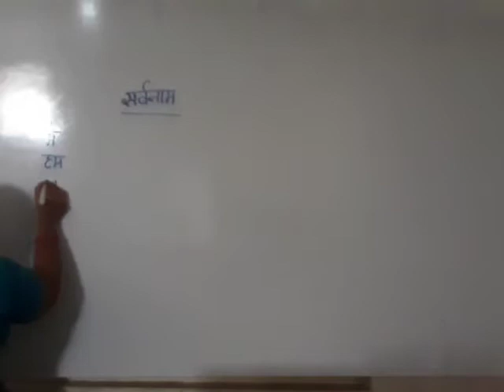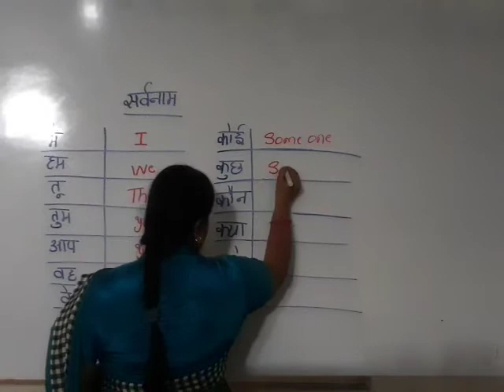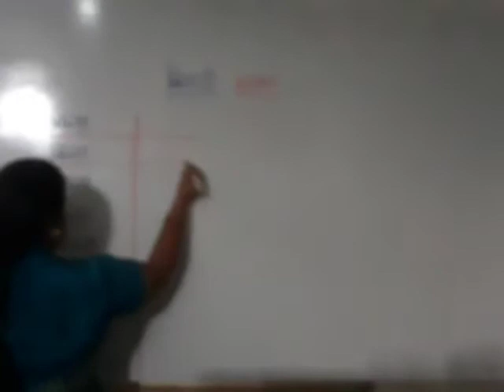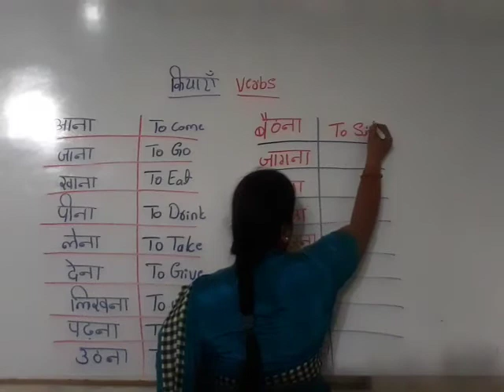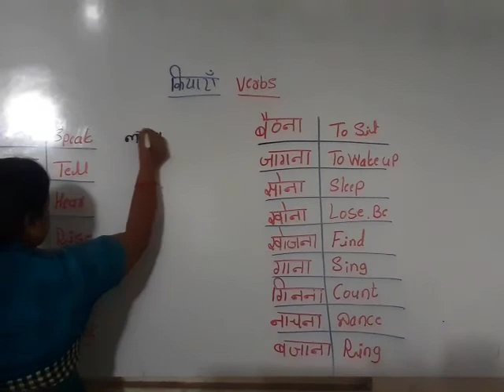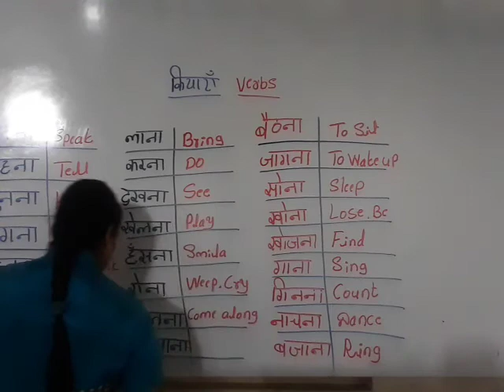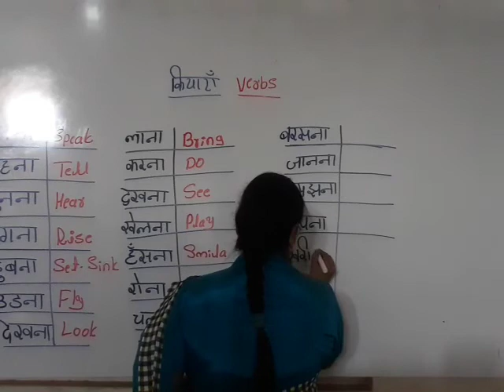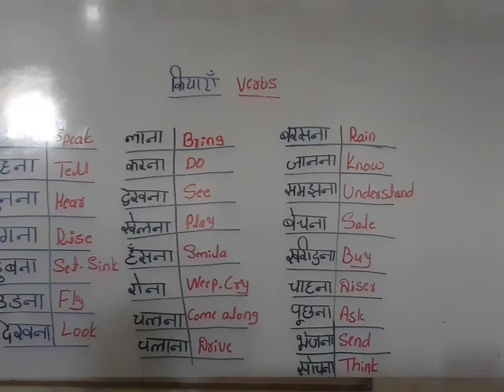STATE 6, 7th EM & KM HINDI GRAMMAR Kriyaye Day 11 By Pathan Mam